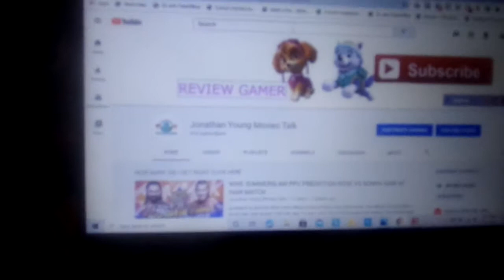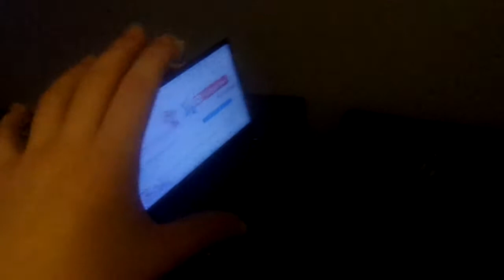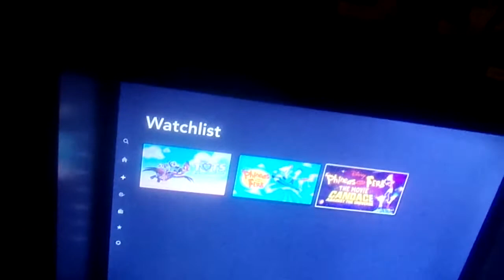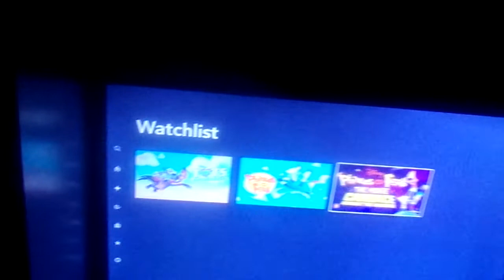NEW CAMERA (BRAND NEW VIDEOS EVERY WEEK) PRODUCTION STARS TOMORROW !!!!!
NEW HD CAMERA

EQUIPMENT
SD CARDS:SANDISK  16 GB
KODAK PIXPRO AZ252
VSDC FREE VIDEO EDITOR
PLAYSTATION 4 1 TB
TACLIFE TRIPOD

STUDIO
MAIN ACTOR
LINK TO GET THIS TITLE FROM AMAZON